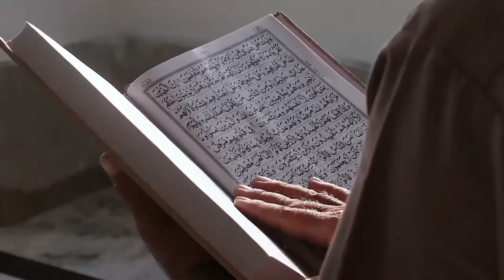Renungan Islami Mengawali Pagi dengan Kehidupan yang Bermakna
Judul: Renungan Islami Mengawali Pagi dengan Kehidupan yang Bermakna

Deskripsi:
Selamat datang di channel kami! Di video ini, kami mengajak Anda untuk memulai pagi dengan penuh makna dan inspirasi Islami. Renungan pagi ini akan mengarahkan kita untuk merenungkan kehidupan dengan perspektif yang lebih dalam, dengan panduan ajaran Islam sebagai pemandu. Bersama-sama, kita akan mengeksplorasi makna kehidupan, pentingnya bersyukur atas nikmat yang Allah berikan, serta bagaimana kita dapat menjalani hari dengan bimbingan-Nya.

Mari bergabung dalam perjalanan spiritual ini untuk menemukan kebijaksanaan yang menginspirasi, memberikan ketenangan, dan meningkatkan hubungan kita dengan Sang Pencipta. Selamat menikmati dan semoga video ini memberikan manfaat bagi kita semua. Jangan lupa untuk berbagi pesan kebaikan ini dengan orang-orang terdekat Anda. Terima kasih telah menyempatkan waktu. Wassalamu'alaikum warahmatullahi wabarakatuh.

Kunjungi Juga:
sains experiment,
sains data,
sains anak,
sains astronomi,
animasi sains,
sains biologi,
sains biomedis,
belajar sains,
sains channel,
data sains,
debat sains dan agama,
diskusi sains,